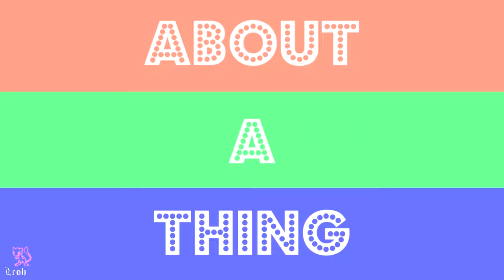The Chipmunks & The Chipettes - Don't you worry [repost]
Heyy guys!! Could you help us please?
video from 2021 i think? Sorry for not being online and for this old video.. I can't promise i will edit like old times because other things have been more fun than editing. But who knows?